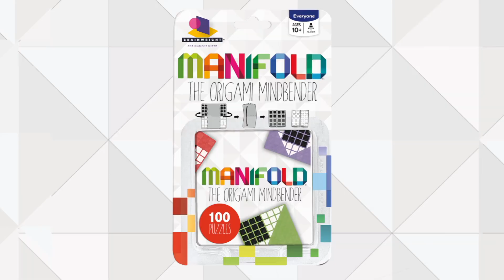Solution to Manifold Puzzle 26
Manifold – The Origami Mindbender